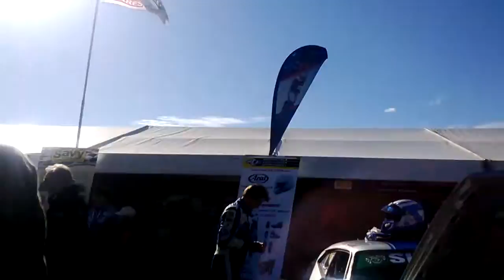FORD falcon GT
falcon GT ,FORD,ford muscle,
iS , "INTERCEPTOR search", INTERCEPTOR, ,HIGHWAY PATROL,MAD MAX ERA ,DRAGONSLiVED,